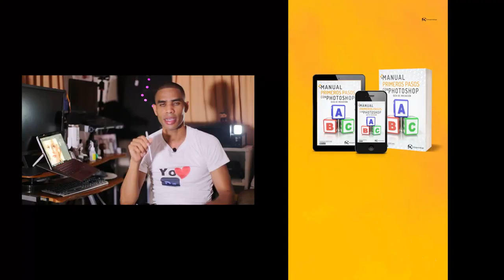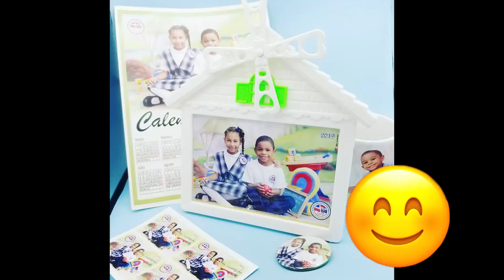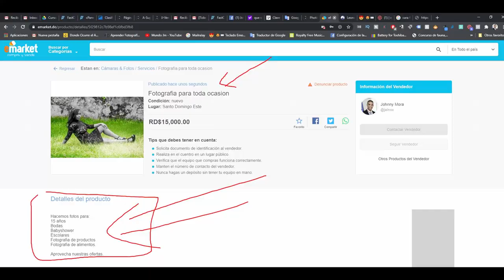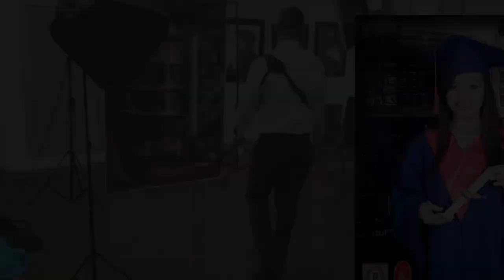🤦🏾‍♂️El día que FRACASÉ como fotógrafo | CONFESIONES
Aprendemos de nuestros errores. Pero somos lo que decidimos si esos errores no harán crecer o retroceder.  "El día que fracasé como fotógrafo"  .  Conoce parte de mis inicios y ESPERO que esta experiencia de vida pueda ayudarte en tu recorrido como fotógrafo.

Fotoaprendizaje es un portal educativo dedicado al aprendizaje de la fotografía, photoshop y el vídeo .
En este espacio encontrarás videotutoriales explicados de una forma sencilla. Ademas de consejos y tips de fotografía y Photoshop.